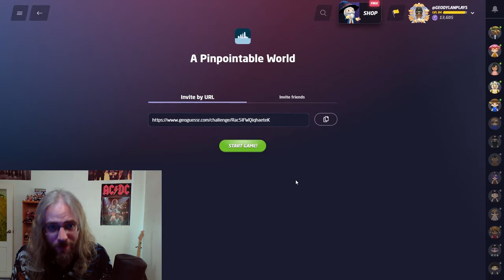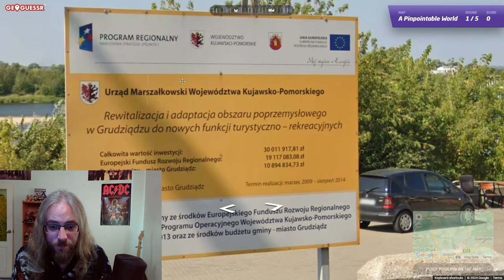I missed 10 points out of 25,000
Welcome back to another play along on "A Pinpointable World." This time, we're doing 5 rounds moving, no time limits! Join me as we find the exact locations in Poland (twice!), Montenegro, Turkey, and Cambodia! I got four perfect scores, and only missed ten points on one round. Can you beat my score?

00:00 - Intro
00:15 - Round 1
02:43 - Round 2
05:36 - Round 3
07:52 - Round 4
11:50 - Round 5